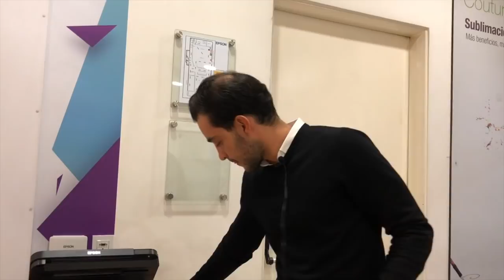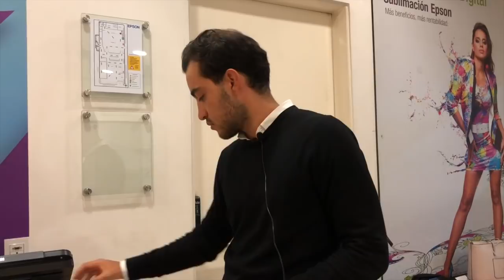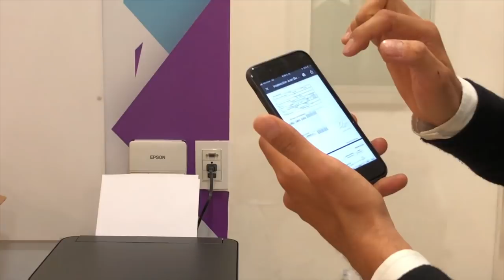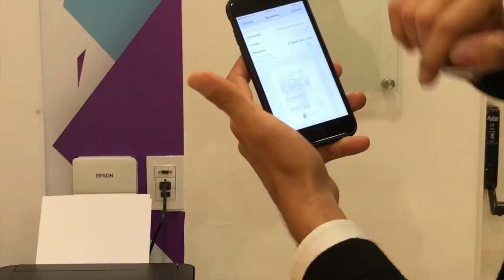Primera vista a la Multifuncional con mayor rendimiento de impresión por página en color negro!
Primera vista a la Multifuncional con mayor rendimiento de impresión por página en color negro EcoTank L4160 de Epson!

Primera vista a la Multifuncional EcoTank L4160 de Epson Colombia!